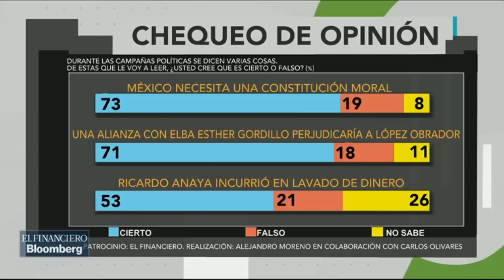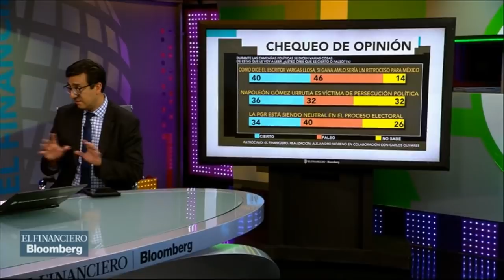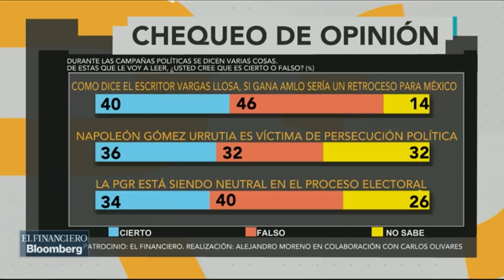73% de los encuestados creen que México sí necesita una constitución mora: alejandro Moreno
Alejandro Moreno, director de encuestas de El Financiero. Tema: Encuesta.